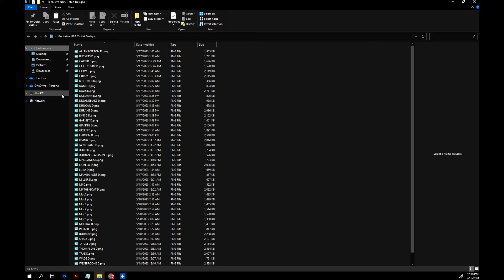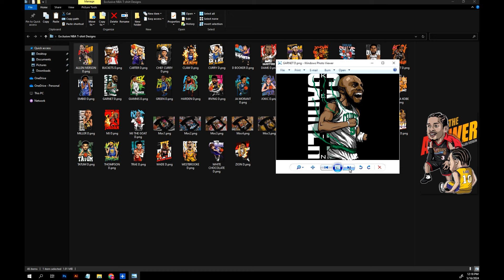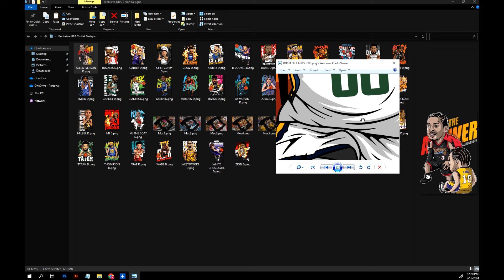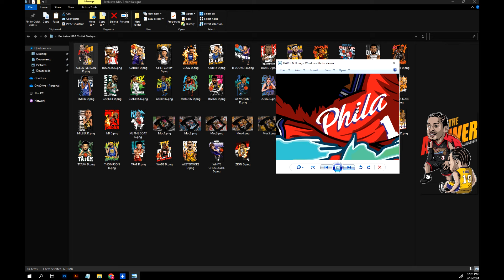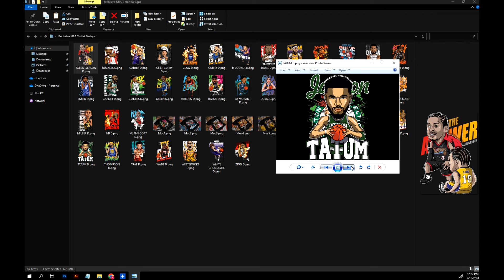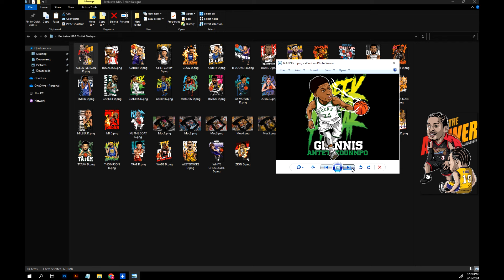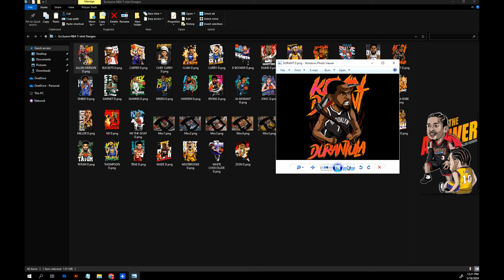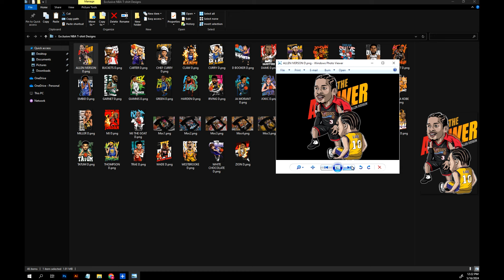NEW FREEDOWLOAD EXCLUSIVE NBA TEES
comment down you request !!!

Hi my dear friends this design is new design by me
this is exclusive for member perks you can get it if you are a member
if your are member you can get this vector files